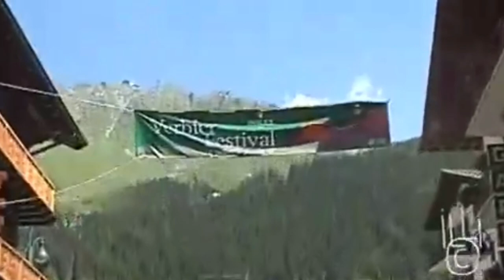Evgeny Kissin Documentary at Verbier (RTS) - 2008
Broadcast on Radio Télévision Suisse on 15 May 2008

Евгений Кисин Документальный фильм